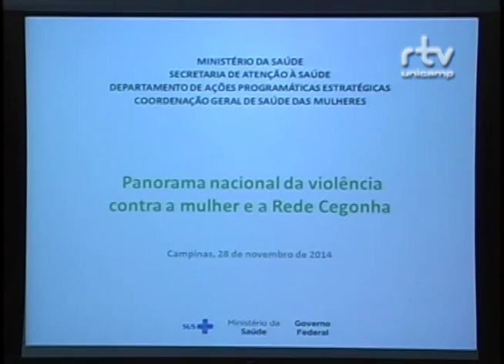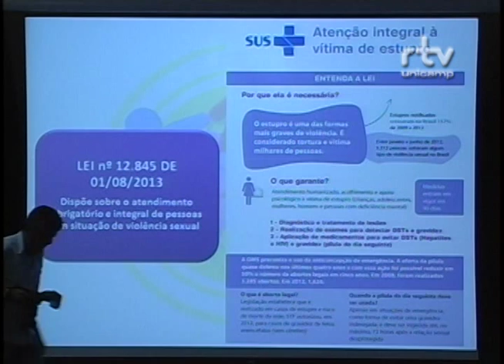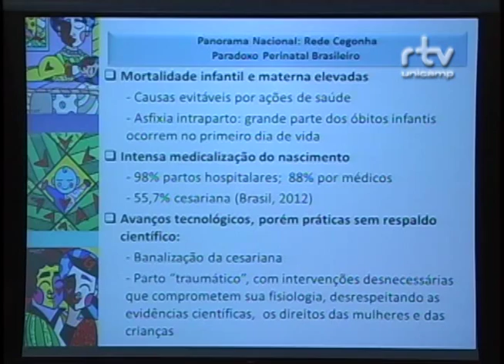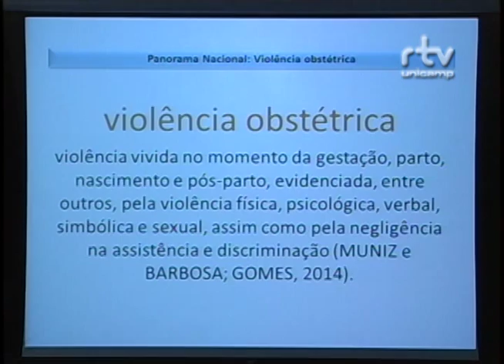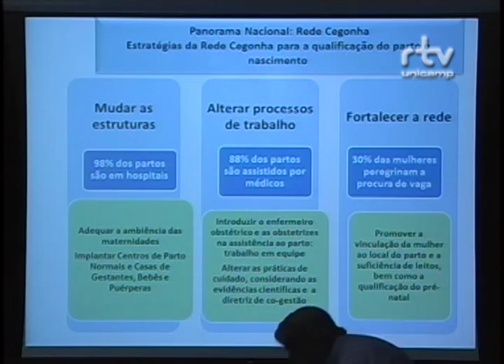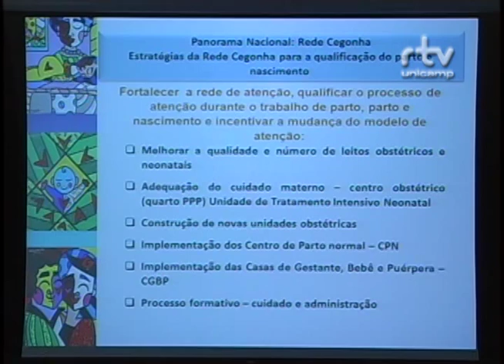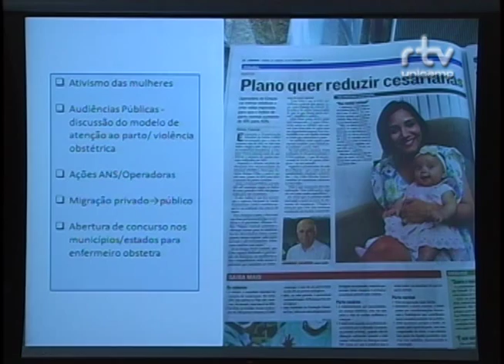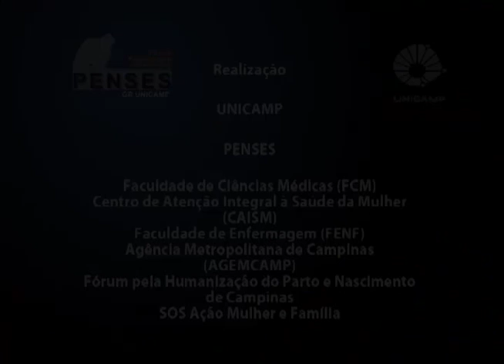II Fórum sobre Violência contra a Mulher - Amanda de Vico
Palestra de Amanda Fedevjcyk de Vico, assessora da Coordenadoria Geral de Saúde das Mulheres do Ministério da Saúde, durante a conferência “Panorama Nacional da Violência contra a Mulher e a Rede Cegonha”, no II Fórum sobre Violência contra a Mulher: Múltiplos Atores. O evento foi realizado pelo Fórum Pensamento Estratégico (PENSES) da Universidade Estadual de Campinas (Unicamp), em 27 e 28 de novembro de 2014, no Centro de Convenções da Unicamp